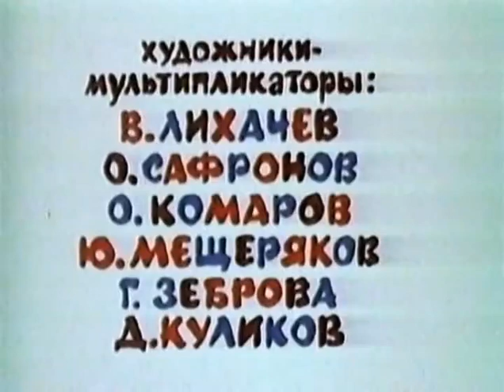Мультфильм "Бедокуры" © Союзмультфильм, 1982 г. Режиссёр: Вадим Курчевский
Забавные приключения Повара и Кота. Действие происходит на корабле, куда повар только что принят на работу, но ее он скоро теряет из-за проделок Кота, который крадет из кухни продукты, и строгого Боцмана, который пытается сохранить порядок на кухне.
© Союзмультфильм, 1982 г.  Режиссёр: Вадим Курчевский